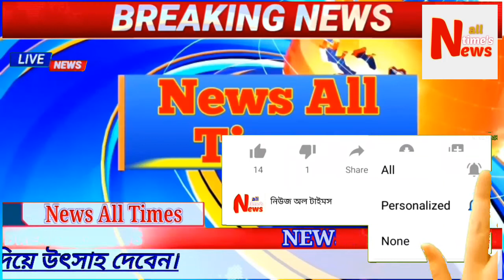Mamata Banerjee | Bangla News | West Bengal Election 2021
mamata banerjee all bangla news | west bengal election 2021

mamata ফোনে মাটিতে পুঁতে দেওয়ার নির্দেশ অডিও ক্লিপ ফাঁস

Today news about weather updates and the times of west bengal election news in bangla. News all times provide news all the moment of times in bangla. wb bangla news, bangla news live update, news times of west bengal here you will be gotten fresh news about west bengal in bangla.